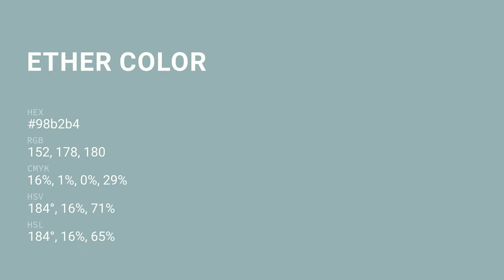Ether color 98b2b4 hex color - Blue color - Warm color 98b2b4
What color is Ether ? 98b2b4 hex color - Blue color - Warm color 98b2b4

Hex 98b2b4 Color Code is also known as Ether color.